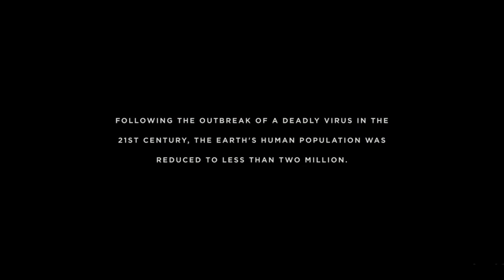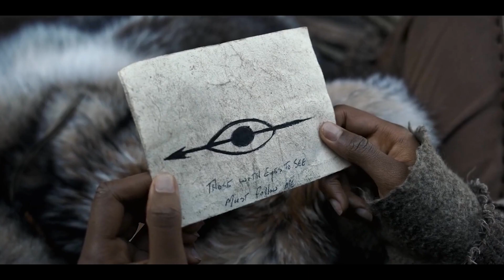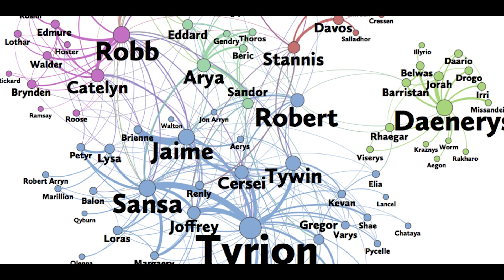Видеть: СЕРИАЛ О ТОМ, КАК ВСЕ ЧЕЛОВЕЧЕСТВО ОСЛЕПЛО! Разбор первого сезона!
Действие сериала разворачивается в далёком будущем, когда человеческая раса лишилась зрения. Люди вернулись к племенному образу жизни. Насколько плохим получился данный проект, неужели с такой идеей ничего не вышло? Разбираем первый сезон!

Большое спасибо за поддержку!